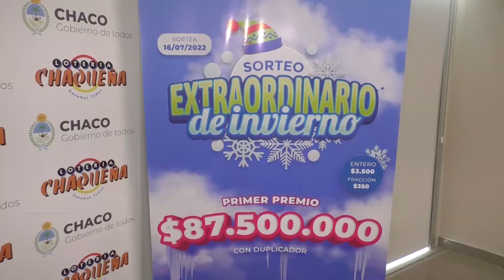NORTE GRANDE FEDERAL - SORTEO EXTRAORDINARIO DE INVIERNO DE LOTERÍA UNIFICADA - CHACO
SE REALIZARÁ EL 16 DE JULIO CON VARIAS OPCIONES PARA COMPRAR EL BONO
Lotería Chaqueña realizó el lanzamiento oficial del sorteo extraordinario de invierno 2022 de lotería unificada, a realizarse el día 16 de julio , con varias opciones a la hora de comprar el bono.
PATRICIA RODRÍGUEZ - GERENTE GENERAL DE LOTERÍA CHAQUEÑA //JORGE LASTRA - DIR. DEL ÁREA DE JUEGOS DE  LOTERÍA CHAQUEÑA